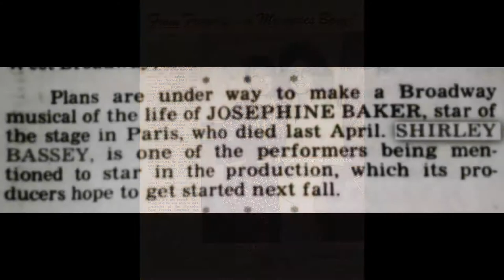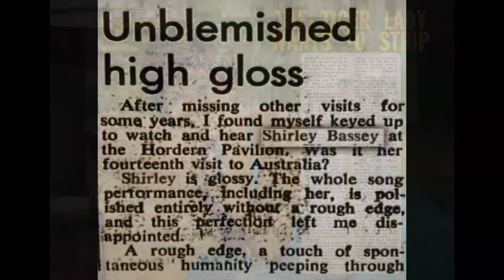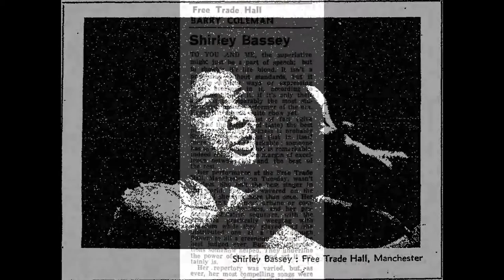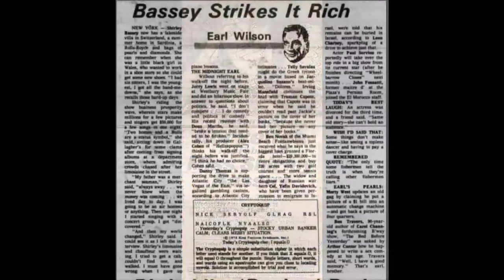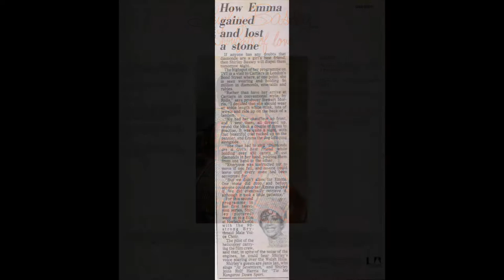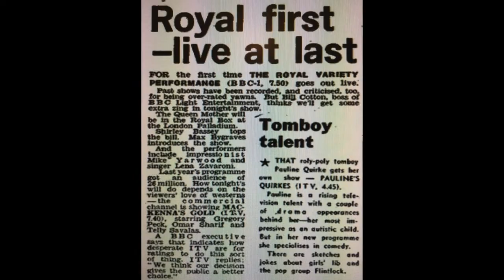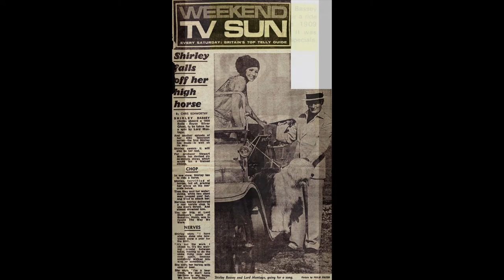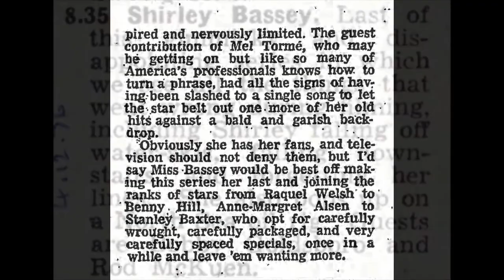Dame Shirley Bassey Archive 1976 HD 1080p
Welcome to the Dame Shirley Bassey Archive for 1976.
The images are in chronological order to the best of my knowledge.
The 4 songs included are If I Never Sing Another Song, You've Made Me So Very Happy, What I Did For Love, The Hungry Years.
As a child whenever I found a photo of Dame Shirley I would wonder what the story behind the picture was, and I still do. I would cut out news clippings and put together multiple scrapbooks,
If you have an image from this year that I haven't included, please consider scanning it and sharing it. If you have a newspaper clipping, review or any other item that would expand the story please let me know.  Dating items is a tricky process but I have tried as best I can to get the timeline correct.

best wishes,
Carl.